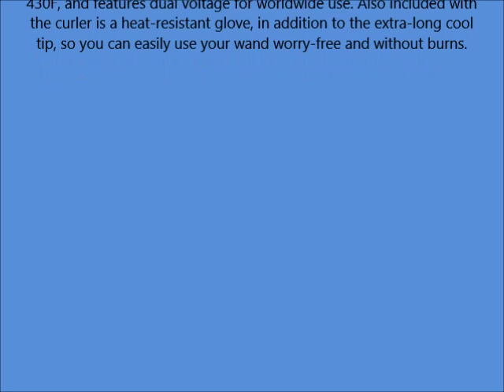Revlon Curl Magic 1 inch Clipless Titanium Curling Wand Model